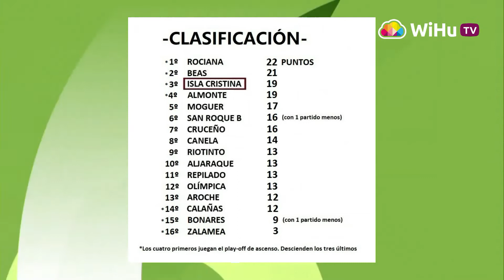Resumen del partido celebrado entre el Isla Cristina FC y el PDM Aljaraque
Convincente triunfo de un Isla Cristina que acumuló ocasiones de sobra para haber ganado con más amplitud al Aljaraque. Aquí puedes ver las mejores jugadas del partido, el análisis de los entrenadores, los resultados y la clasificación.